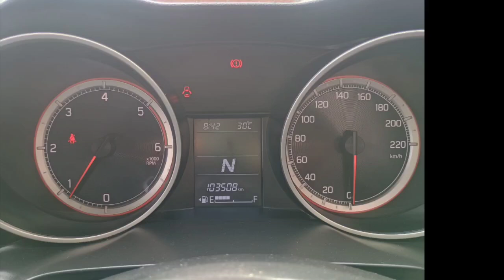Maruti Suzuki Swift Used Car Sales, In Tamil Nadu India, Bala Car Sales, Buying Online Service,